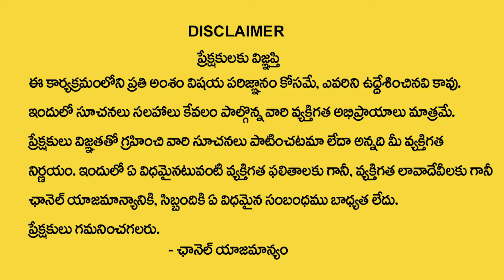Anantha Lakshmi | తల స్నానము చేసే పూజ చెయ్యాలా ? | Thala snanam chese pooja cheyyala ?